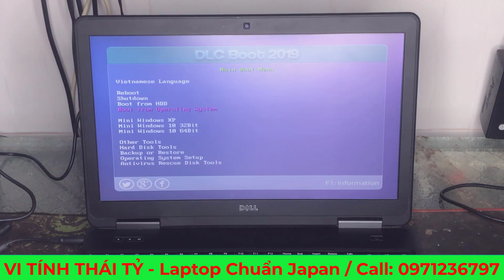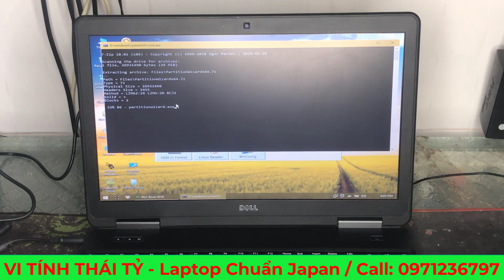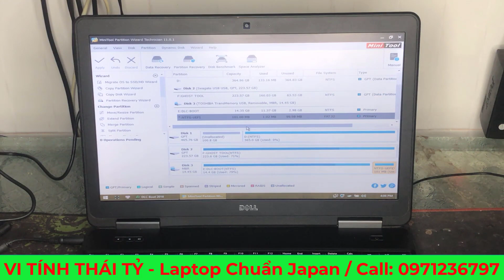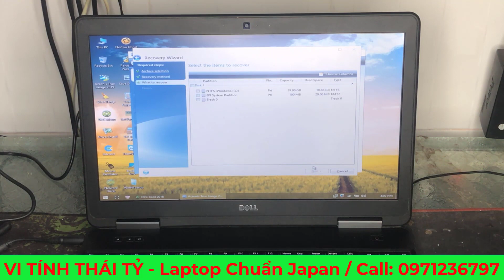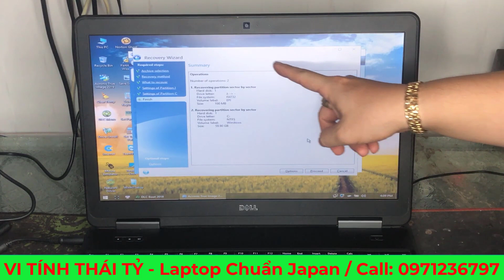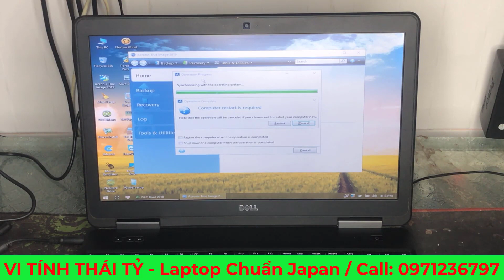Cách bung file Windows 10 chuẩn UEFI đơn giản bằng Acronis True Image | Cách cài lại Windows 10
Đây là cách cài Windows 10 mà mình cảm thấy nhanh nhất các bạn tham khảo và nếu có sai sót gì cần bổ sung thì bình luận giúp mình nhé!!
🥇VI TÍNH THÁI TỶ 5 NĂM KINH NGHIỆM VỪA LÒNG KHÁCH ĐẾN HÀI LÒNG KHÁCH ĐI🥇
🏠 Địa chỉ: Khu Đông Bắc QL.91, TT.Cái Dầu, H. Châu Phú, T. An Giang
Xin các bạn click đăng ký để nhận thêm video mới và chia sẽ kênh mình với mọi người nhé!! xin cám ơn các bạn rất nhiều